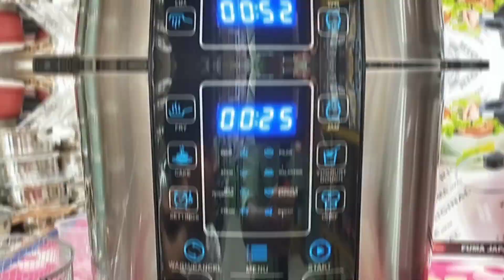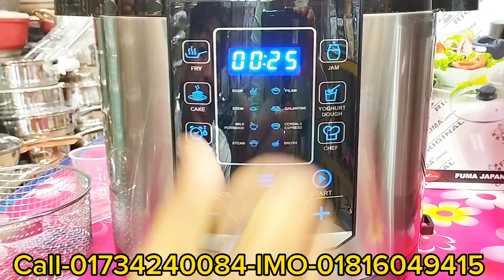ইলেকট্রিক প্রেসার কুকারের দাম জানুন। electric pressure cooker price in Bangladesh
140/141, New Market city Complex

Owner.
Abdur Rahim
Contact Namber
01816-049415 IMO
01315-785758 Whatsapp